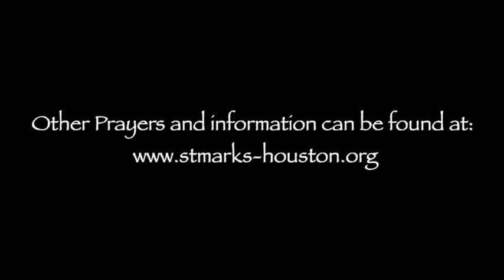Prayer for All Sorts and Conditions of Men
Prayer from the Book of Common Prayer for All Sorts and Conditions of Men.